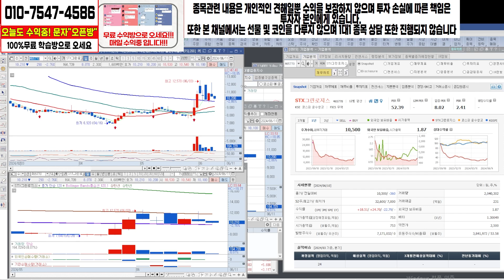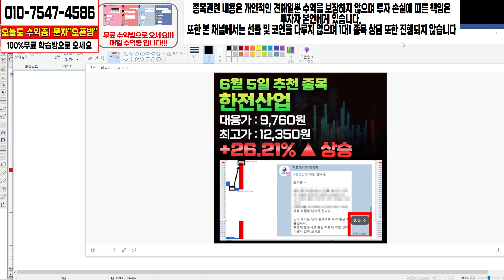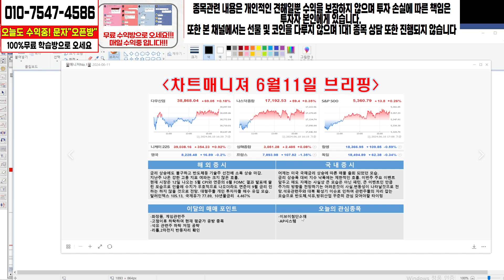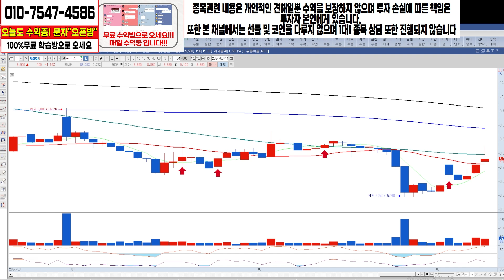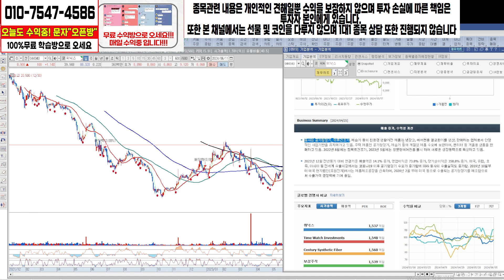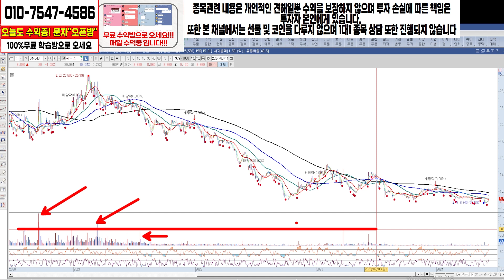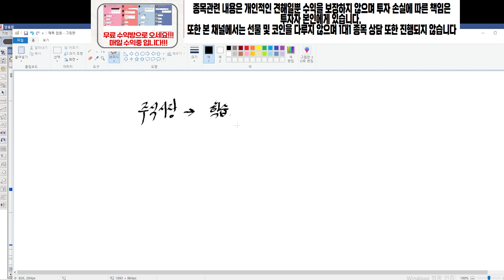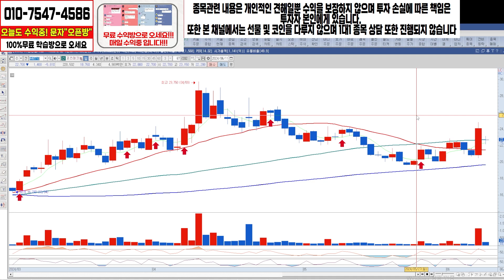[위닉스] 냉방기 관련주 및 전력 관련주는 반드시 대응해야 하는 종목 입니다#위닉스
세력매매기법 전문 채널 입니다.

한가지만 제대로 배워두시면 얼마든지 혼자서 매매할수 있습니다.

학습방 입장 방법 및 자료를 원하시는 분께선

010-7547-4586 번으로 "매매법" 보내주세요

주식은 학습이 병행되어야 합니다. 오셔서 공부하세요

100% 무료로 진행되며 리딩방이 아닌 공부방입니다.

-종목관련 내용은 개인적인 견해일뿐 수익을 보장하지 않으며
투자 손실에 따른 책임은 투자자 본인에게 있습니다.-